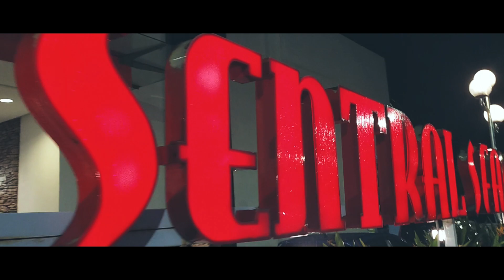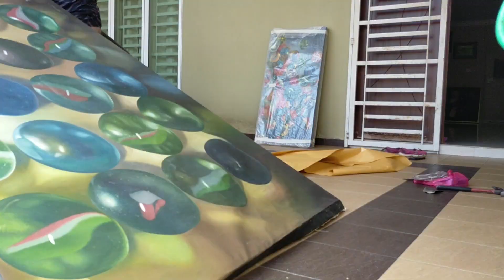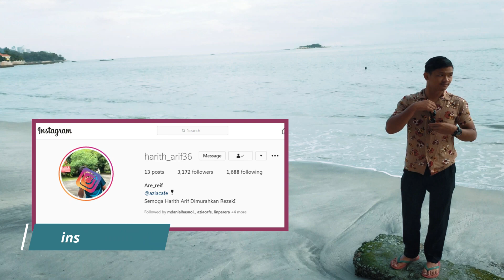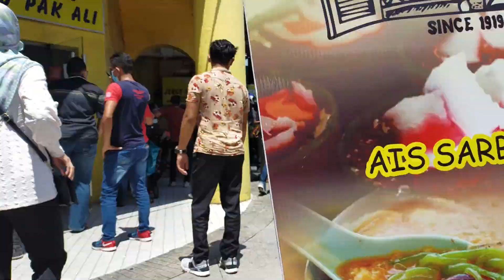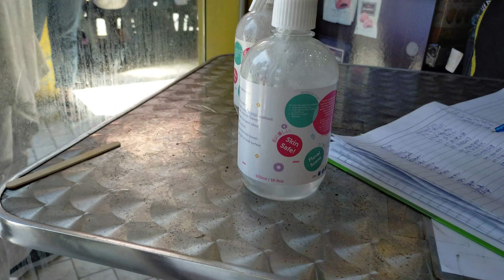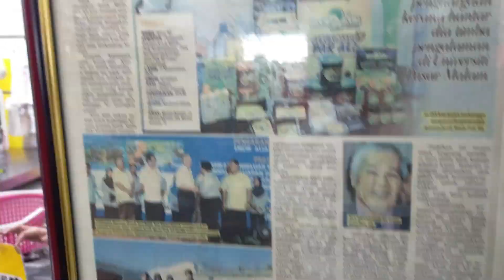MENGHANTAR LUKISAN YANG TELAH DIBELI KE RUMAH ART COLLECTOR DI PULAU PINANG, VLOG #19 PART 2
Sambungan video dari video yang lepas.
Raw Vlog Journal penghantaran lukisan di rumah Pembeli Lukisan di Pulau Pinang, proses menghantar dan memasang kayu lukisan stretcher tersebut  di rumah beliau. Kami datang terlalu awal , beliau masih di tempat kerja... sementara menunggu, kami menyiapkan terlebih dahulu kayu stretcher tersebut di luar rumahnya.
Just a raw video vlog about delivering and installing my Paintings to the Art Collectors House in Pulau Pinang.